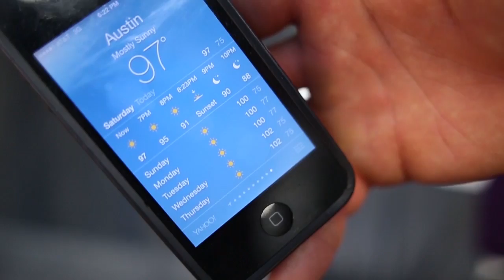Routesetters Gone Wild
Unlimited strength training, injury prevention and mental training by world-class climbers. New classes every month.